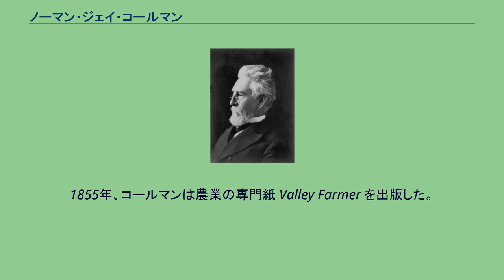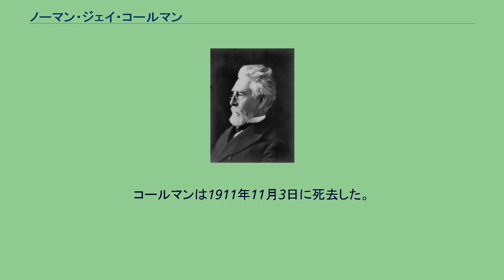ノーマン・ジェイ・コールマン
ノーマン・ジェイ・コールマン ノーマン・ジェイ・コールマン（Norman Jay Colman, 1827年5月16日 - 1911年11月3日）は、アメリカ合衆国の新聞発行者、政治家。
民主党に所属し、第1次グロバー・クリーブランド政権で初代アメリカ合衆国農務長官を務めた。
1827年5月16日、コールマンはニューヨーク州リッチフィールド・スプリングにおいて誕生した。
コールマンは後にケンタッキー州へ移り、教職に就いた。
コールマンは1849年にルイビル大学法科大学院で法律の学位を取得した。
その後コールマンはミズーリ州へ移住し、農園を開いた。
1855年、コールマンは農業の専門紙 Valley Farmer を出版した。
コールマンは新聞の刊行により、ミズーリ州の農業界で著名な人物となった。
南北戦争の間、コールマンは新聞業を中断し、ミズーリ州民兵に所属して北軍に加わった。
終戦後の1865年、コールマンは農業紙 Coleman's Rural World を設立し、出版業を再開した。
コールマンは政界へも進出し、1875年から1877年までミズーリ州副知事を務めた。
1885年からは第1次グロバー・クリーブランド政権で農務局長を務め、農務省創設のキャンペーン活動を行った。
そして1889年に農務省が設立されると、初代農務長官に任ぜられた。
コールマンはクリーブランド大統領の任期満了までの1ヶ月弱しか農務長官を務められなかったため、上院によるコールマンの農務長官承認は行われなかった。
コールマンは1911年11月3日に死去した。
コールマンの遺体はミズーリ州セントルイスのベルファウンテン墓地に埋葬された。